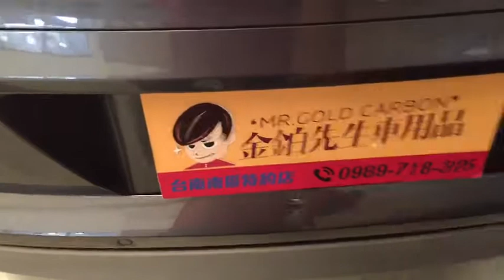Tucson 1.6 turbo 電動尾門 ｜台南汽車影音改裝｜台南汽車音響店推薦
金鉑先生車用品 台南汽車影音改裝｜台南汽車音響店推薦｜金鉑先生車用品從業多年，專注於提供各種車用品。專業的安裝團隊提供高品質的Volkswagen福斯環景汽車影音改裝服務，包括Volkswagen福斯車用品、汽車配件、台南汽車影音改裝、Volkswagen福斯安卓機、音響設備、Volkswagen福斯、Volkswagen福斯 導航系統及Volkswagen福斯車載娛樂系統、Volkswagen福斯 配件。我們致力於滿足每位顧客的需求，並提供一年產品保固。